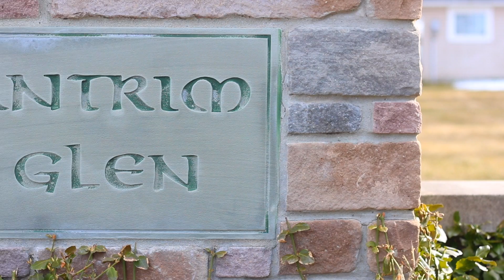Freelton Real Estate Video Tour | 144 Gracehill Crescent | Sarah Middleton